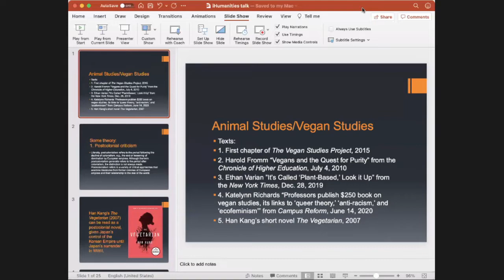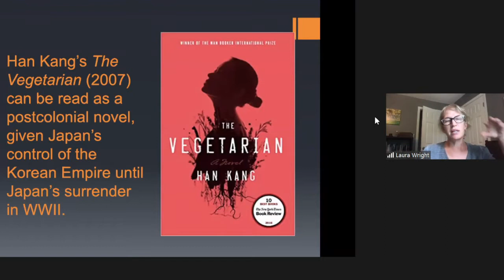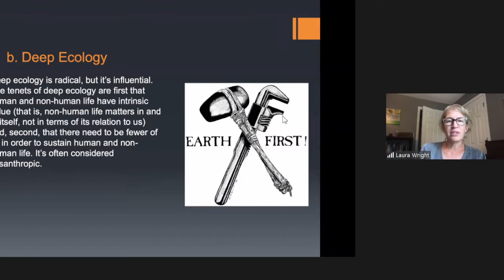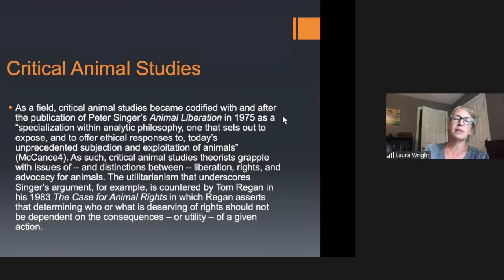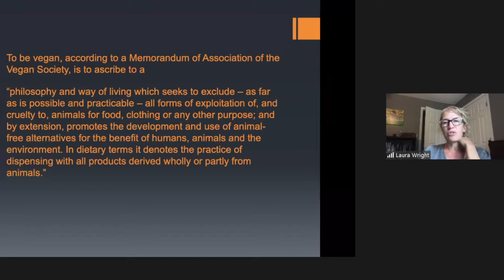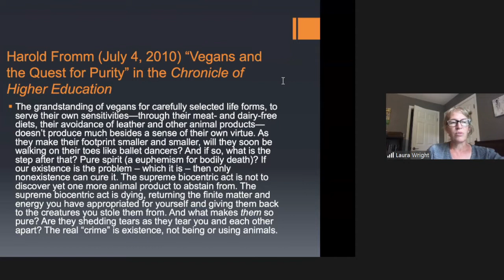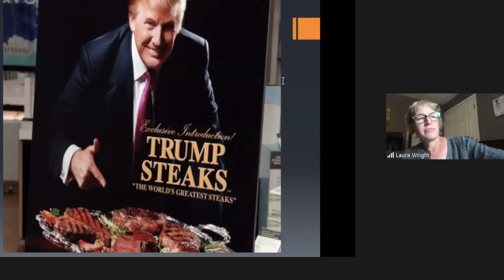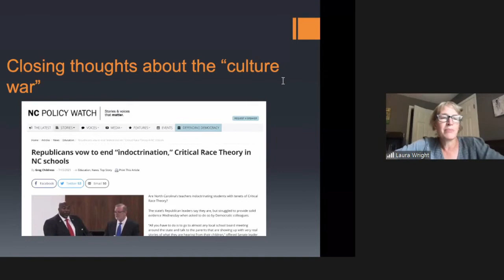Literature and Animal Studies| Laura Wright